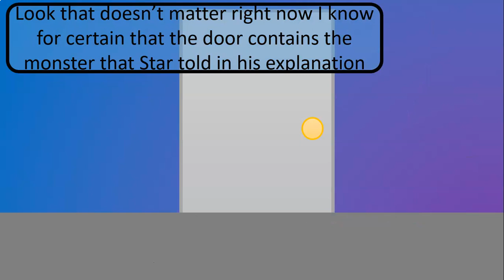IEST episode 2 preview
Episode might come out Sunday or Monday